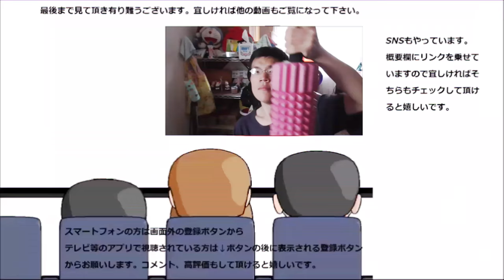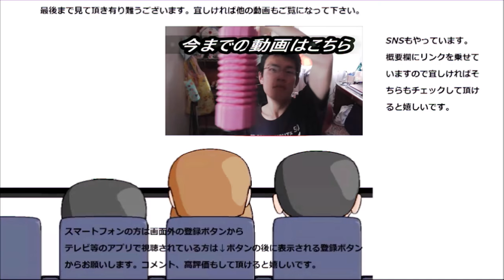ローソン パイナップル大福を食べてみた。小さくっても存在感ある！！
ローソン　パイナップル大福を食べてみました。小さくても存在感がしっかりあります！！
贈り物は此方まで↓
〒153-0042